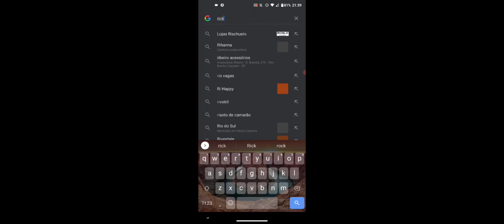(13 years old birthday Special) I MAKE BIRTHDAY WITH RICK ASTLEY !!! CLICK THIS VIDEO PLS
I want a happy Birthday pls .-.